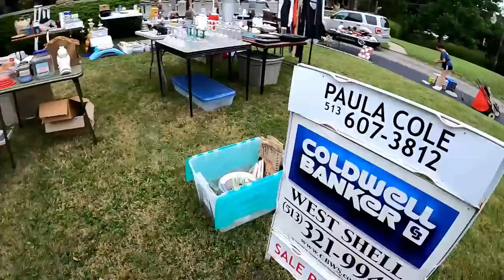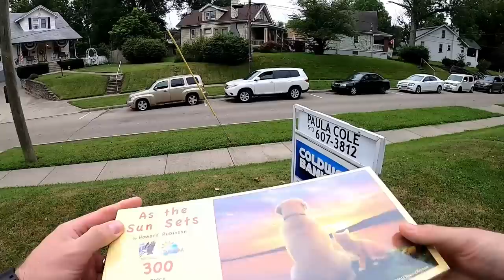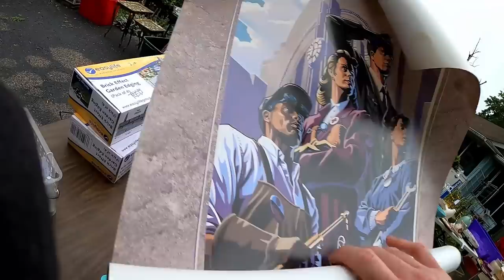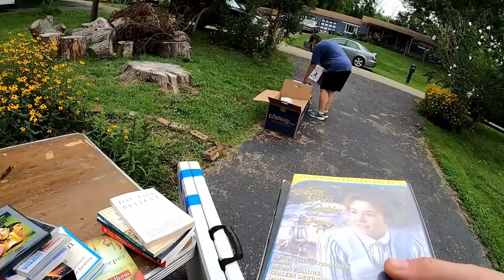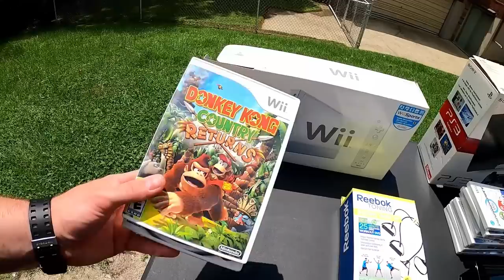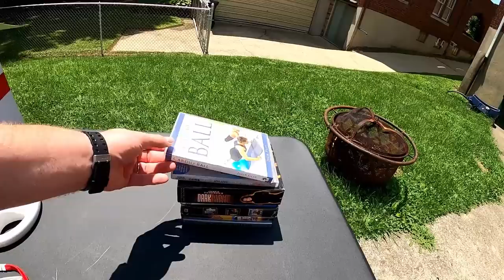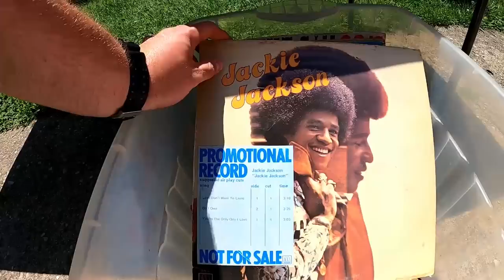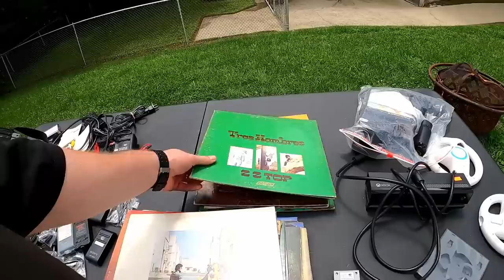INSANE Vinyl Record Find at a GARAGE SALE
Hey guys found some awesome stuff at the garage sales , couple rare items. Let me know what you think!

Stuff I Use For Ebay and Youtube

Amazon

Dymo 4XL Thermal Printer
Go Pro Hero 8
LED Deformable Garage or Basement Lights
1 Up Card Game Catridge Cleaner
Bubble Wrap 700FT
10 x 13 Poly Bags
Accuteck Shipro 110lb Digital Scale

Ebay

9x6x3 Boxes (Perfect for Video Games and media)
8x6x4 Boxes
Dymo 4x6 Labels
1000 10x13 Clear Poly Bags
Elm Eco Pro 2 Disc Repair Machine
36 Rolls of Clear Packing Tape
250 6x10 Kraft Bubble Mailers
Poly bubble Mailers
50 Vinyl Record Mailers
100 Vinyl Record Sleeves